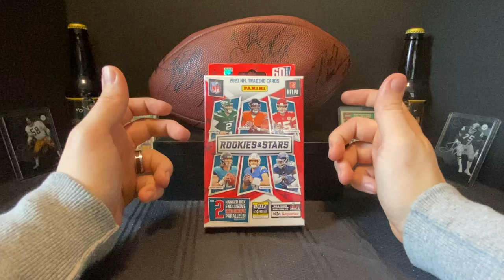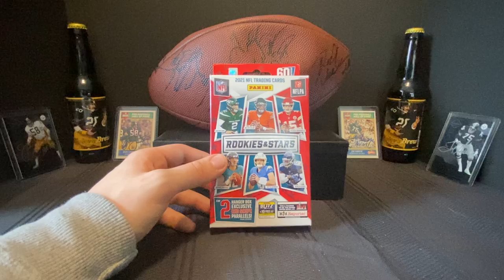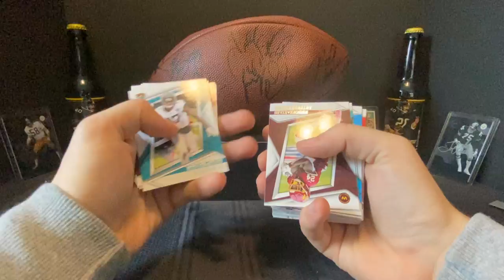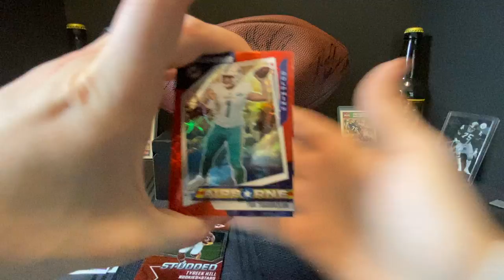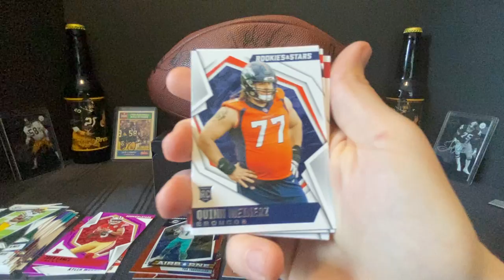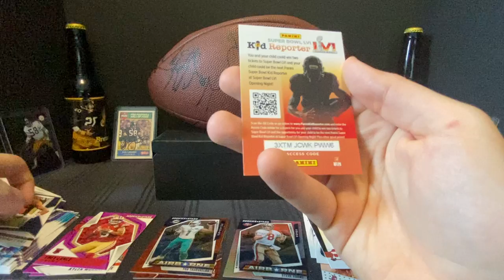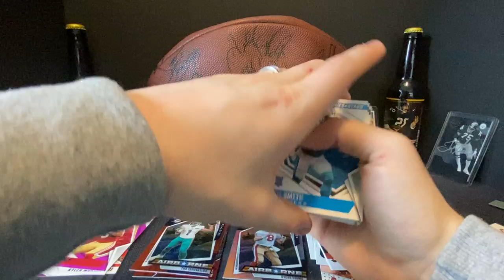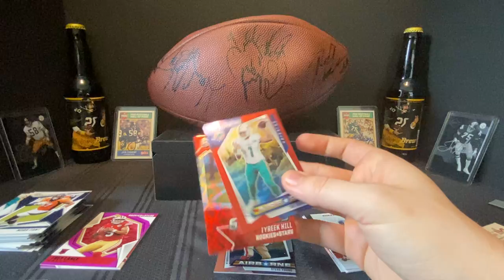NEW! 2021 Panini Rookies and Stars Hanger Box | Really Sweet Red Scope Parallels!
I was excited to finally find some Rookies and Stars at my local Target. I'm usually not a big hanger box guy, but this was my chance to finally rip Rookies and Stars and I was very happy with the box overall! This is one of the best Panini products in retail as far as cost and top card quality.